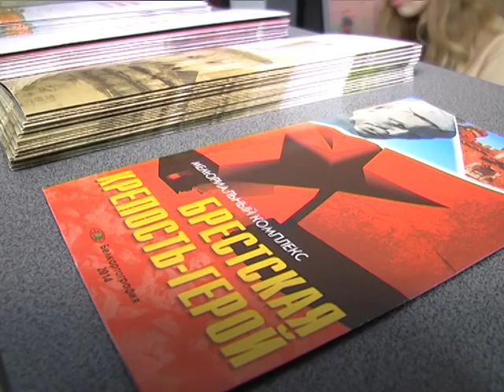2017-01-18 г. Брест. Открытие инфопавильона у МК «Брестская крепость-герой». Новости на Буг-ТВ.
Заказать экскурсию, найти необходимую карту и определить маршрут самостоятельной прогулки по объектам мемориального комплекса «Брестская крепость-герой» теперь стало ещё проще. В последние дни декабря прямо у входа, неподалеку от автостоянки открылся информационный павильон. С 9 утра и до 5 вечера к услугам туристов специалист учреждения, который ответит на волнующие вопросы, а также поможет спланировать интересную экскурсию.